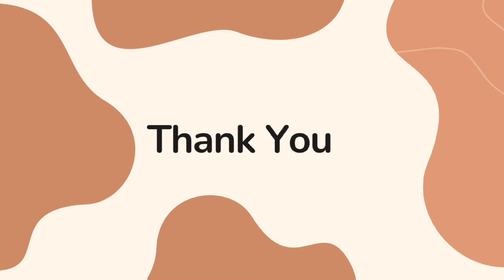St.Francis School, Vadakkencherry | Morning Assembly | Class VIII D | 09-02-2024